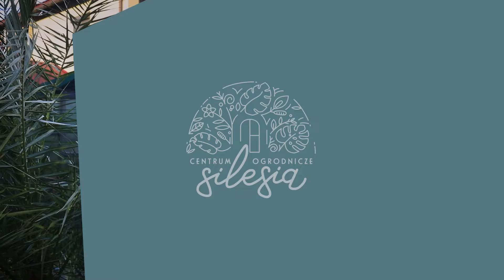Nasze rośliny po zimie, co przeżyło ?! Przegląd w Centrum Ogrodniczym Silesia.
Witajcie ponownie w Centrum Ogrodniczym Silesia!

 Po zimie nadchodzi czas, aby przyjrzeć się, jak nasze ukochane rośliny przetrwały chłodne miesiące.
 W dzisiejszym filmie zapraszamy was na fascynującą podróż po naszym ogrodzie, aby przyjrzeć się, które rośliny odżyły z wiosną, a które potrzebują trochę więcej uwagi.

 Obejrzyjcie nasz film już teraz i podzielcie się z nami swoimi własnymi doświadczeniami w komentarzach poniżej. Już nie możemy się doczekać, aby razem odkryć, co przyniosła ta wiosna!

P.S Nie zapomnijcie o Naszej Majówce 1-2 Maj w Katowicach.